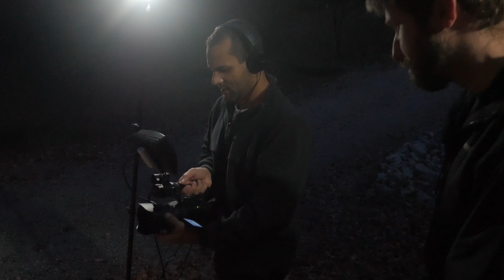Night Screams at the Cabin Vlog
Behind the scenes of Josh Ortiz's The Night Screams at the Cabin. Completing the trilogy with this horror comedy masterpiece.

During the whole filming process, I got to see a lot of familiar faces from other projects and reuniting with an old friend from high school.